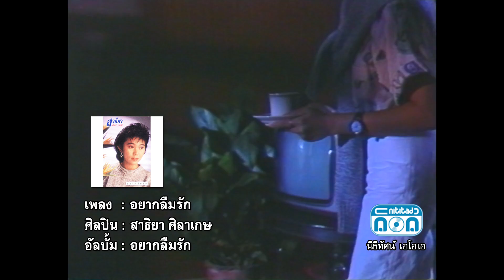อยากลืม - สาธิยา ศิลาเกษ [Official Music Video]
เพลง : อยากลืม
ศิลปิน : สาธิยา ศิลาเกษ
อัลบั้ม : อยากลืมรัก

1. Facebook ของ Retro Original